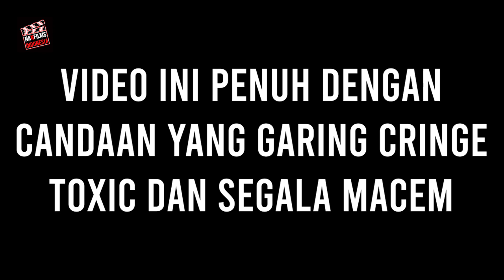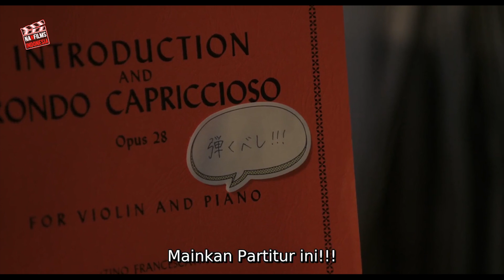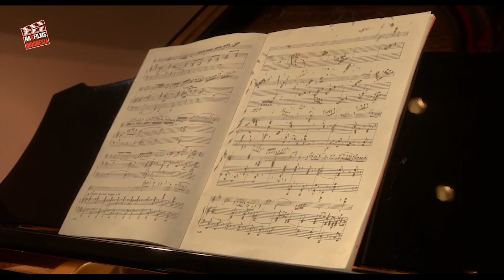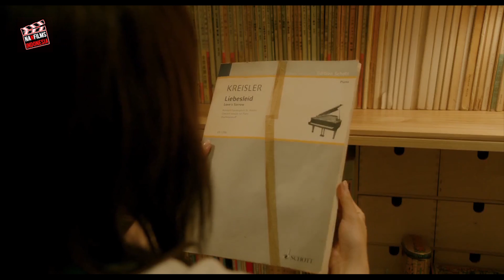KETIKA CINTA DATANG DI WAKTU YANG TIDAK TEPAT‼️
Judul : Your Lie In April (2016)
Genre : Roman/Musik

GOOD BYEE :)
Tags Channel
✓ Rangkuman Film
✓ Alur Cerita Film
✓ NanFilms Indonesia
✓ Review Film